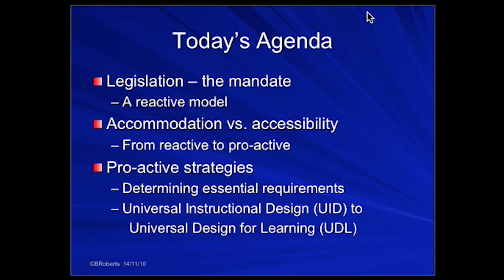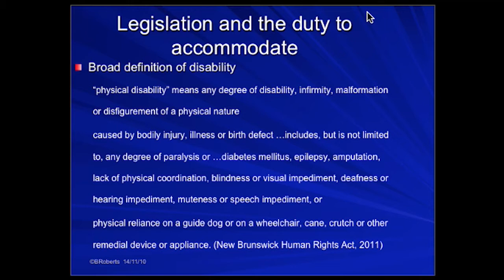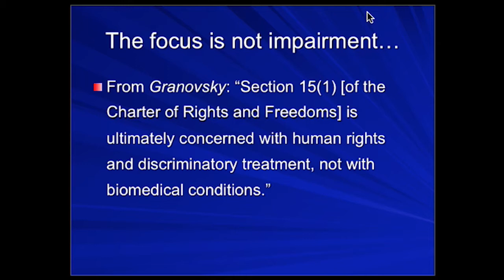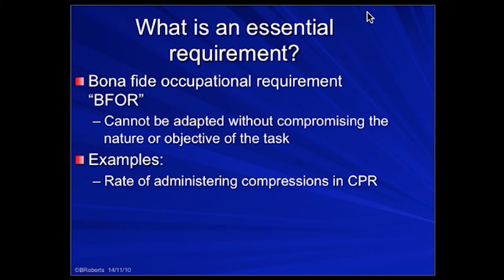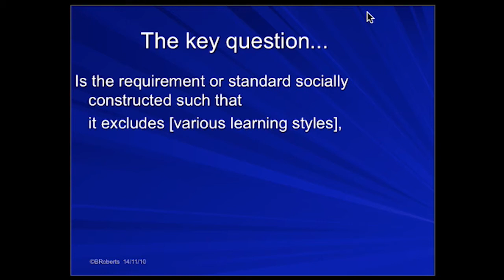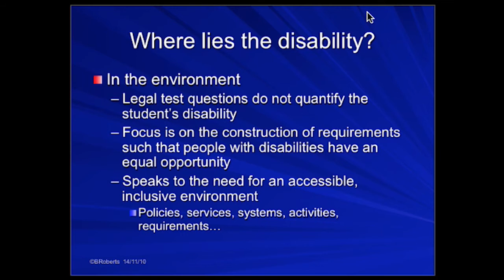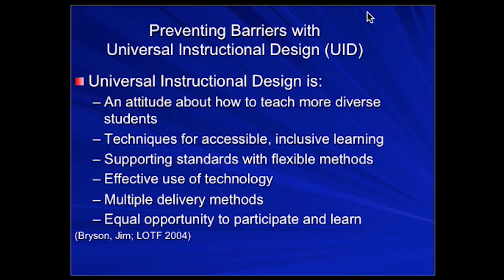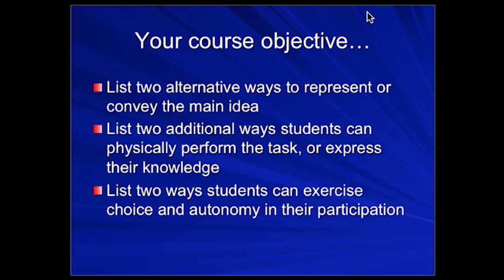Accommodation vs. Accessibility: A Pro-active Approach by Barbara Roberts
Universal Design for Learning Symposium, University of New Brunswick, Fredericton, 2014.